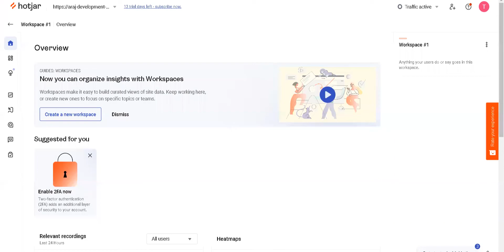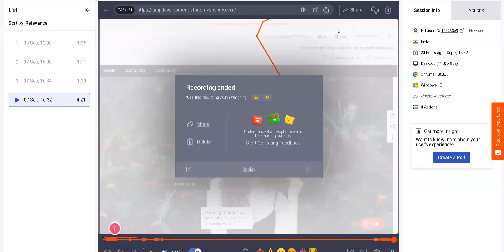How to setup recording sessions on hotjar?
The Hotjar Tracking Code can be installed on any website. Once the Hotjar code is installed on the website, the visitors of that site can be tracked and their interactions can be recorded. The Hotjar Tracking Code records user sessions, clicks, mouse movements, and scrolls.